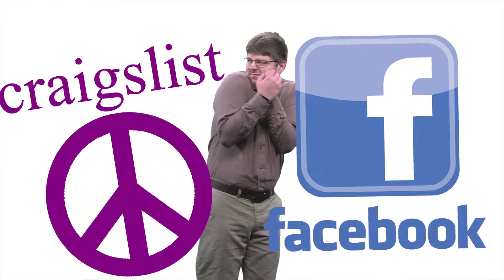Riverside Pawn The Squeeze 2019 TV 30 HD